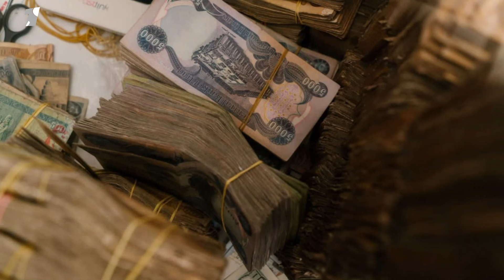العراق يخاطب امريكا لرفع مصارفه من قائمة العقوبات